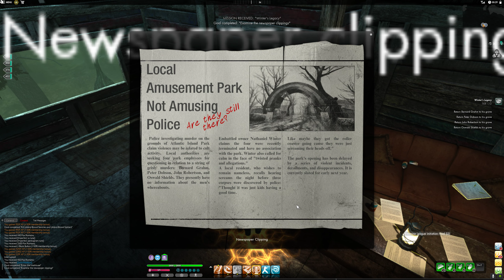New England File 002-004 -- The League of Monster Slayers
There were several side missions along the way --

'Fourth Degree'
'The Exterminator'
'The Black Pool'